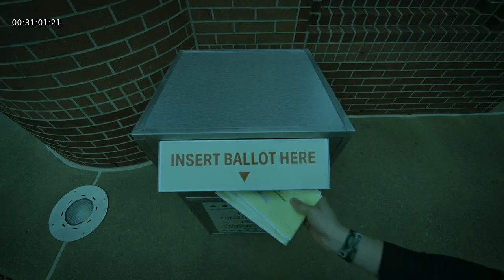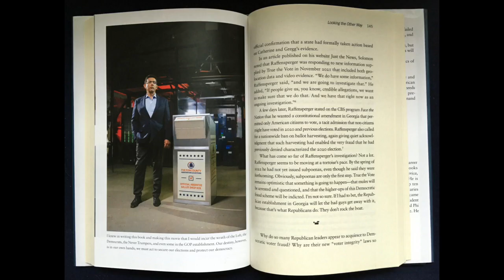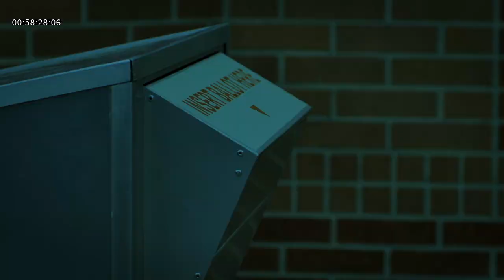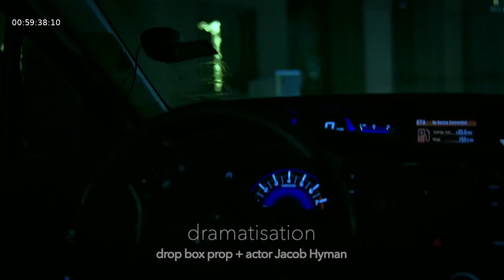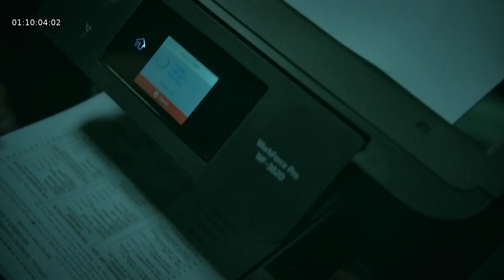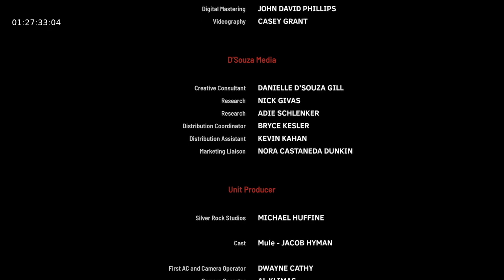Acted vs real surveillance video in 2000 Mules - could you tell the difference?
Can you tell the difference between acted scenes and actual drop box video in 2000 Mules?

00:00 movie footage that included a drop box

04:21 the same footage - with clues and annotations